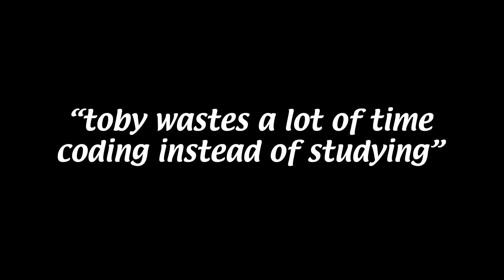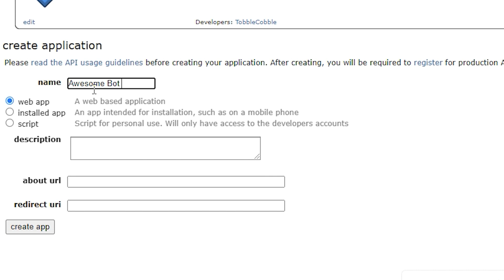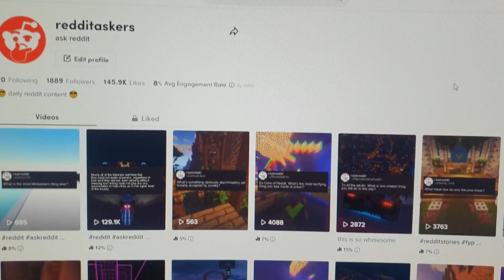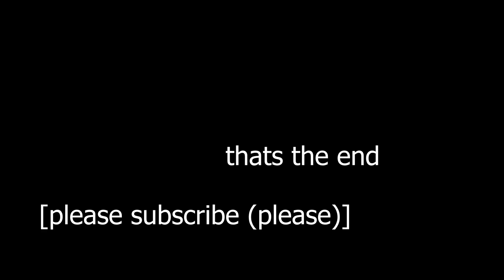Using Code To Make Me Famous!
I wrote a program.

in this video Tobias Collier writes some code so that he can finally fulfill his dream of being famous online because god knows these videos won't do that for him. This is a break down of a software engineering project i started back in April!

This video is super inspired by creators like Michael Reeves, I did a thing and William Osman, but y'know, for programming